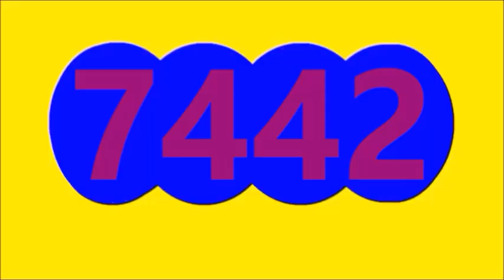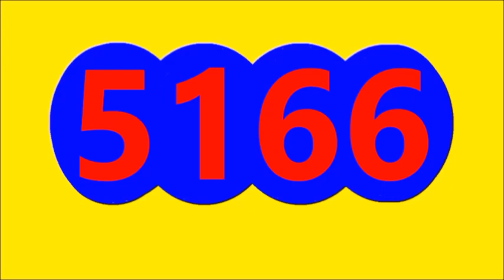RESULTADOS SORTEOS DE LOTERIAS Y CHANCES DE HOY LUNES 31 DE OCTUBRE DEL 2022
ULTIMOS RESULTADOS DE LOS CHANCES Y LOTERIAS DEL DIA DE HOY LUNES 31 OCTUBRE DEL 2022